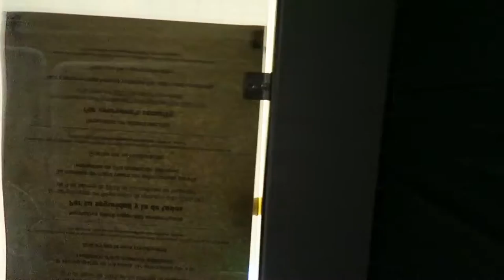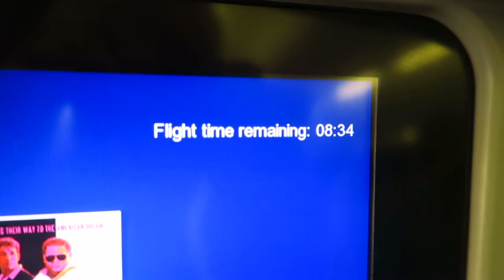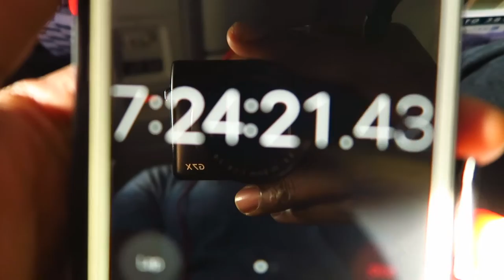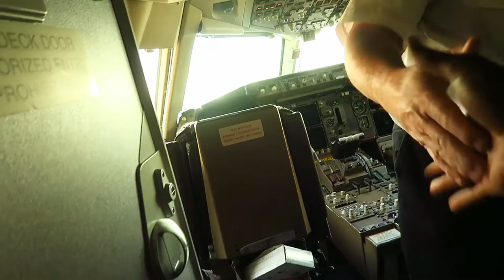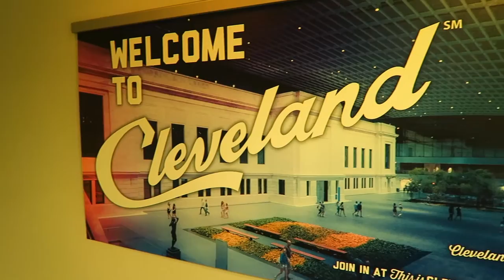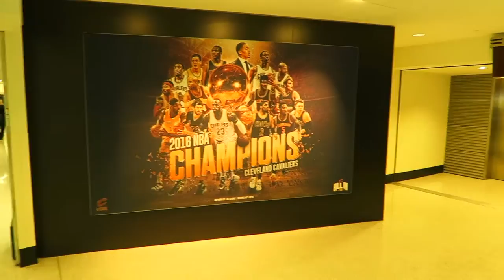Going back to America! | Vlog 16 (Canon G7X)